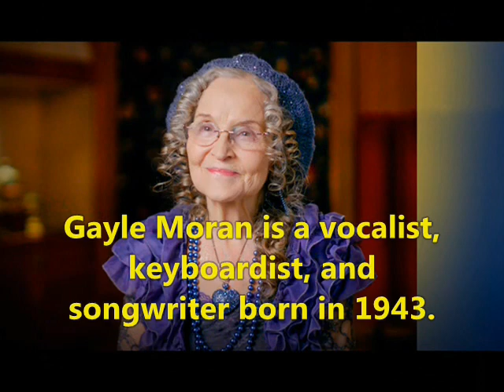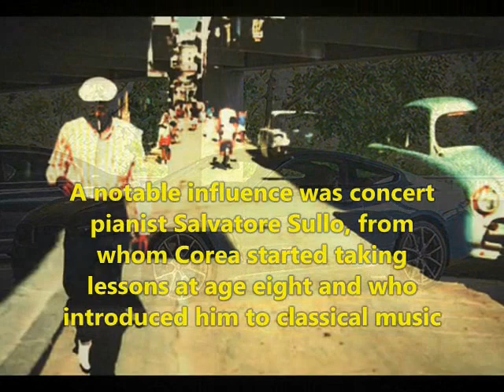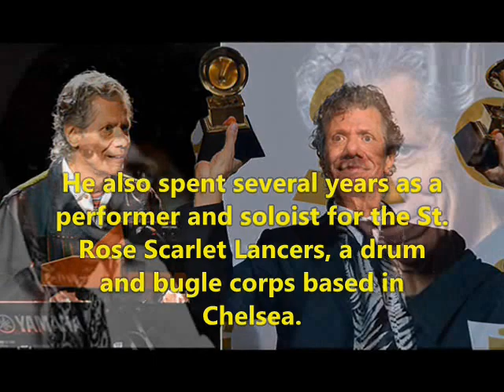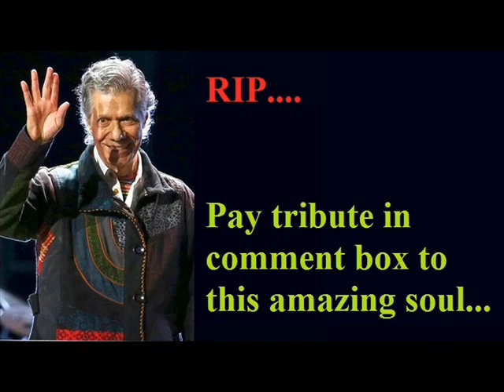Chick Corea [Legend]- Lifestyle | Net worth | Two marriage | houses | Family | Biography | Tribute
Video shows Lifestyle net worth biography information family dating girlfriend/boyfriend house car information and facts of Chick Corea or Armando Anthony

Chick Corea was  keyboardist jazz composer bandleader and occasional percussionist.Chick Corea married two times and had two children.Jazz Legend Chick Corea gone at aged 79.

Voice given by The best channel members/staff/employee